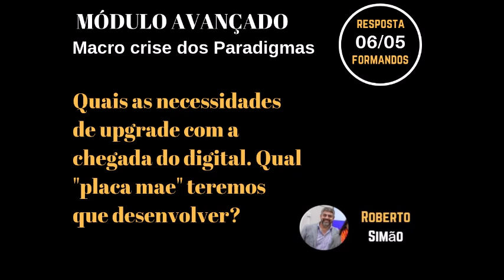Os conceitos estruturantes dos bimodais